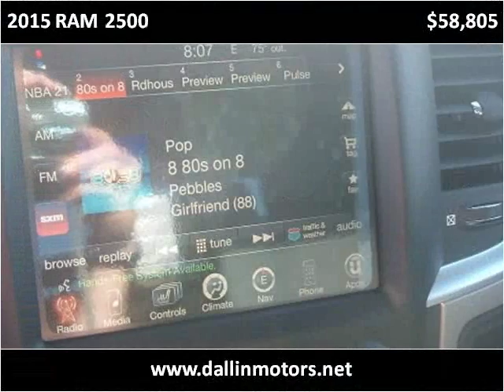2015 RAM 2500 New Cars Casper Rock Springs Dallin Motors dea